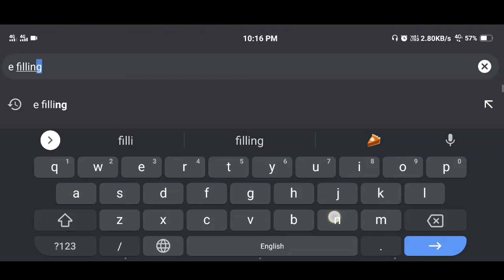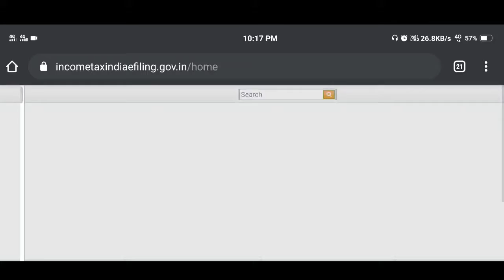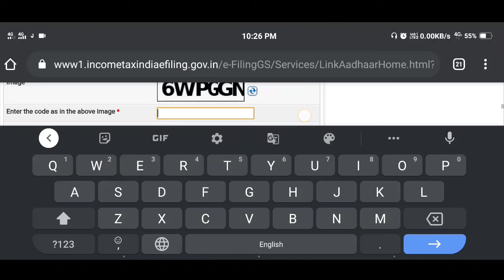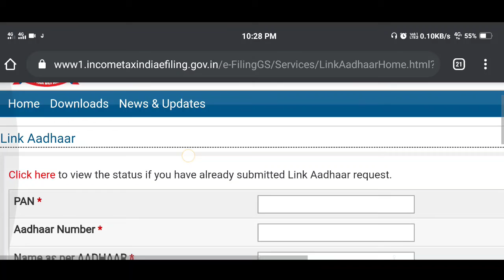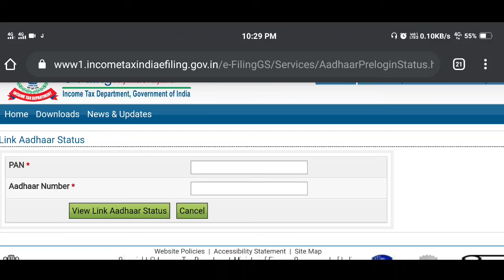pan card link aadhaar card | psa login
সবার আগে আপডেট পেতে হলে টেলিগ্রাম চ্যানেল টি কে ফলো করুন